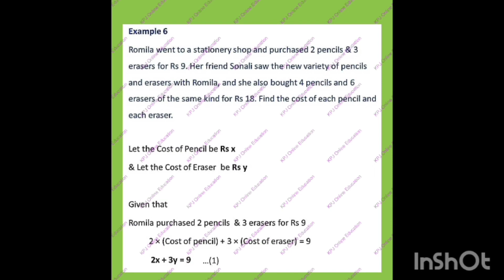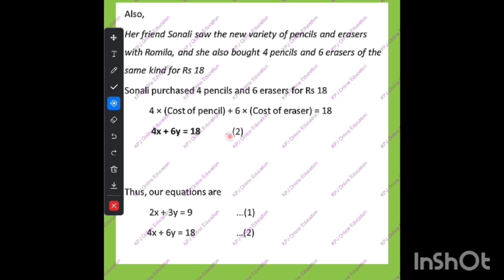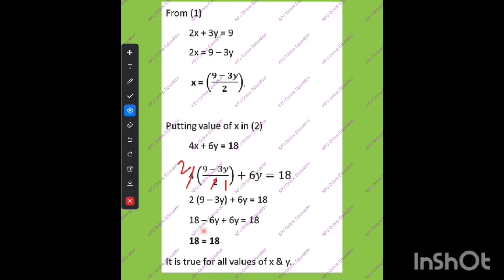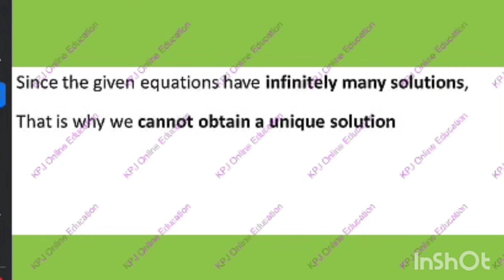Example 6 Class 10 Chapter 3 Pair of Linear Equations In two Variables New Syllabus Maths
Example 6 Class 10 Chapter 3 Pair of Linear Equations In two Variables New Syllabus Maths chapter3 newsyllabus maths #2024